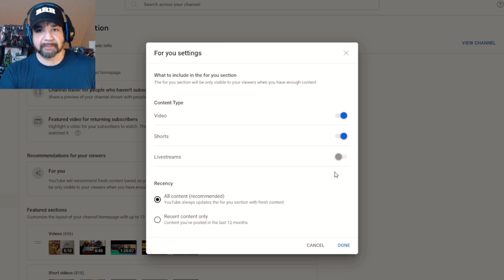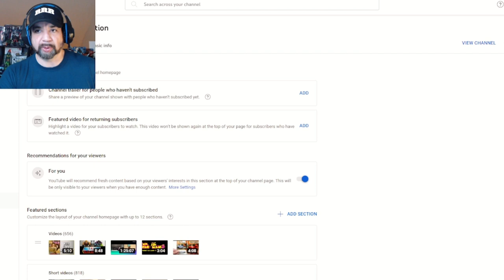Cool YouTube UPDATE for YOU!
This For You Update should help you get more views and subs on your channel!